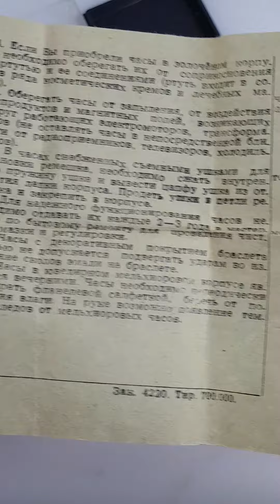Vintage ladies watch Luch